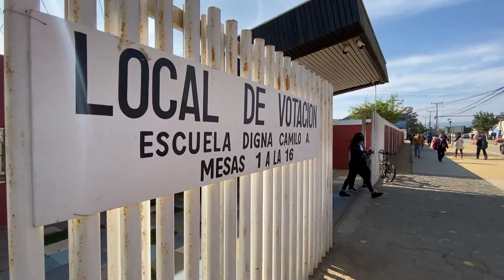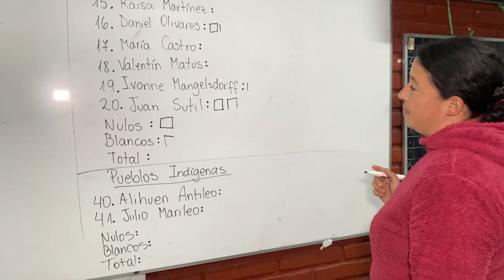Pichilemu aumentó padrón de votantes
El proceso se desarrolló en completa normalidad en el balneario que tras la pandemia aumentó la cantidad de inscritos.